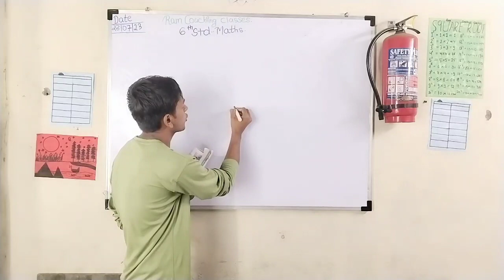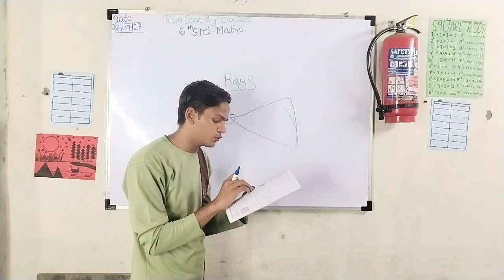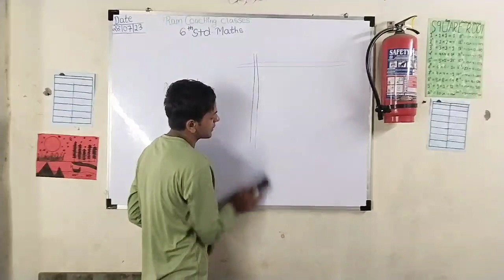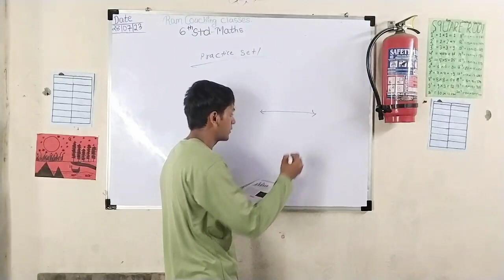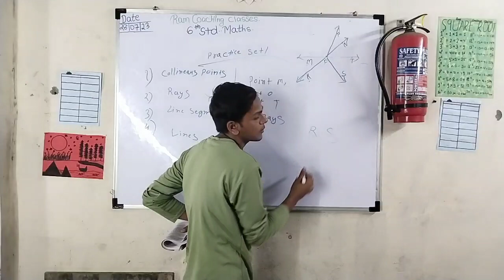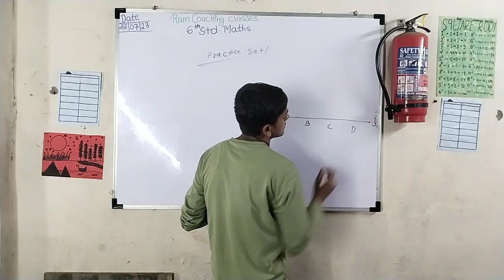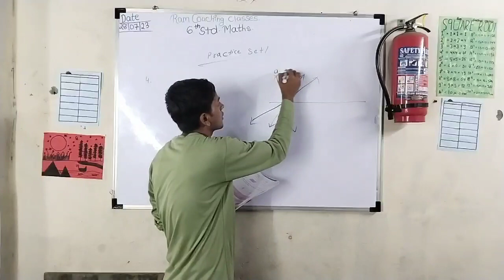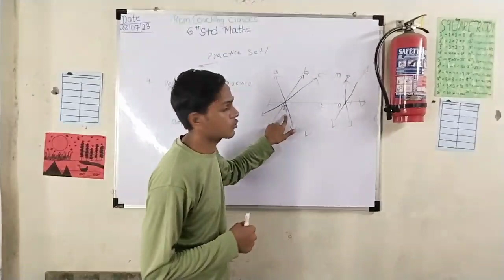class 6th maths 1 chapter Basic concepts of geometry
He'll students these my new channel and new video to all chapter and all subjects to see in this channel.
then